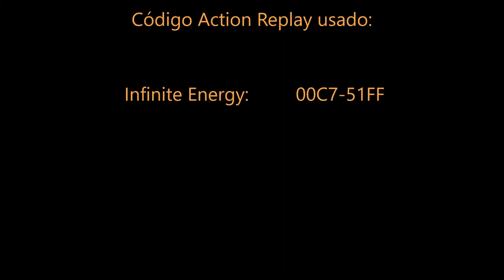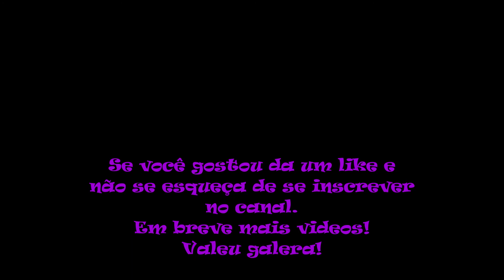Pit Fighter Game Genie (Master System)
No vídeo de hoje trago Pit Fighter para Master System. Lançando na Europa em 1992 para o Sega Master System, Pit-Figther é um jogo sem limites, uma viagem ao submundo da luta de rua, onde vale tudo para vencer - socos, chutes, golpes especiais, atirar facas, shurikans, barris e caixotes! Como em tudo na vida, aqui há os lutadores malvados. Você pode lutar pelo Bem escolhendo entre Buzz, Ty ou Kato - 3 lutadores com características diferentes, mas com alguma coisa em comum: lutam muito! Agora, se você é um daqueles que torcem sempre pelo vilão, sorria: em Pit-Fighter você poderá escolhe entre 8 caras muito maus: Executor, CC Rider, Mad Miles e o Guerreiro Mascarado são alguns dos malvados que aqui estão apenas para satisfazer esse prazer que é derrotar os bonzinhos! Enfrentando um amigo ou o Master System, muita pancadaria vai rolar e você certamente vai sair machucado deste combate!

Códigos Action Replay usados neste vídeo:
Infinite Energy                               00C7-51FF